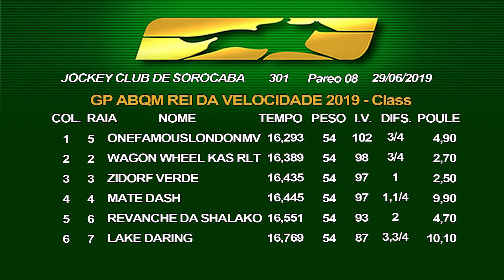14:30 – GP ABQM REI DA VELOCIDADE 2019 – Class. – 8° Páreo